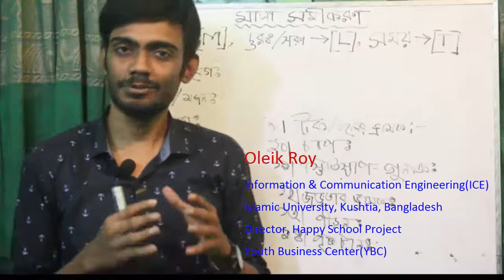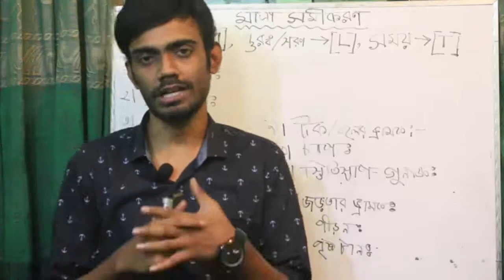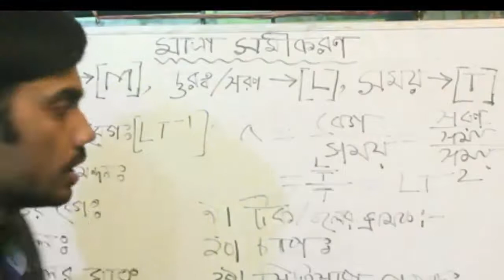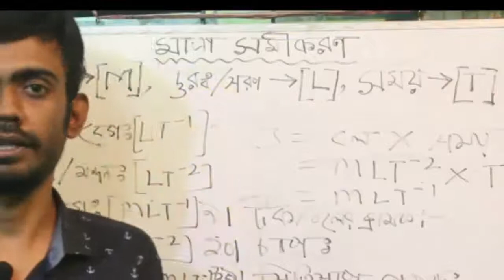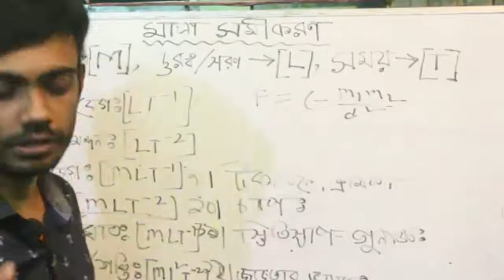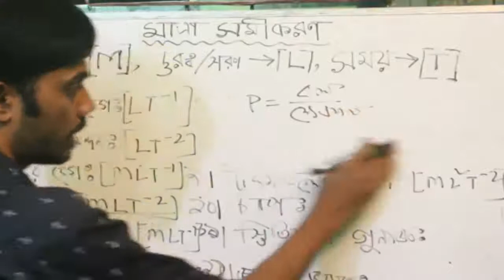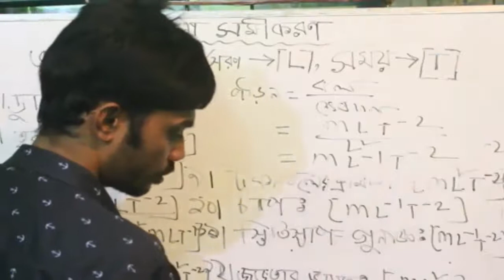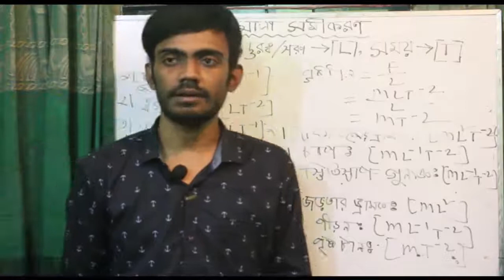মাত্রাসমীকরণ মনে রাখার সহজ উপায় । Dimensions | HSC Physics BanglaTutorial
HSC physics students will be very benefited by this bangla tutorial. Happy School always try to present a easy method to understand in a sort time. we discuss about dimensions , which is very important in physics and admission test. Its very helpful for MCQ exam for students.

Course Teacher:
Oleik Roy

Course Teacher:
Oleik Roy